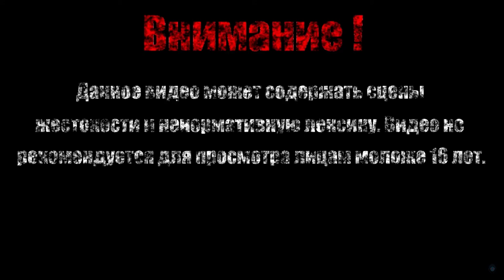ВИХРЬ【Dark Souls Remastered】#23